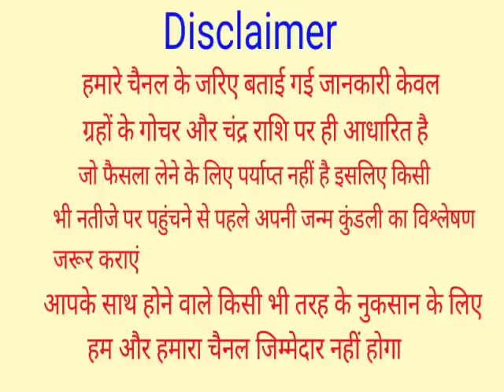पैसे गिनते गिनते थक जाएंगे कल 1 फरवरी को मौनी अमावस्या, ये 6 राशियां होंगी करोड़पति